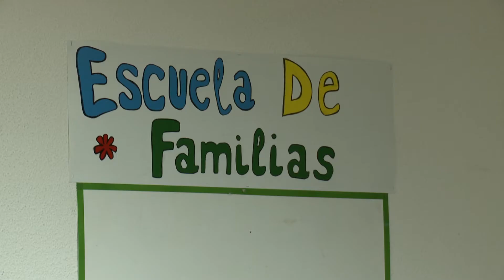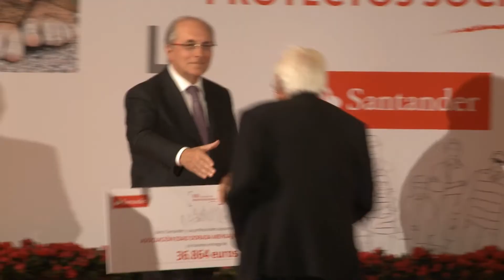Ayuda de empleados del Santader a un proyecto para salvar familias